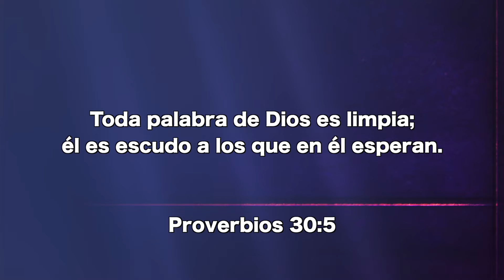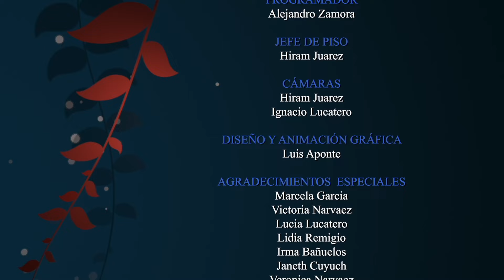Abril 08 - La verdad debe ser estampada en el Corazón. Reflejemos a Jesús - Pr Hugo Gambetta